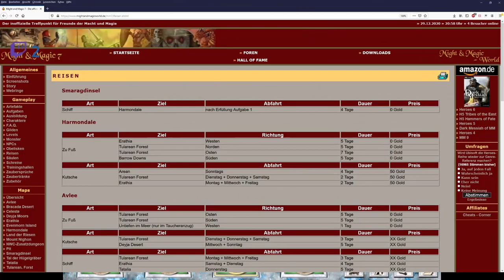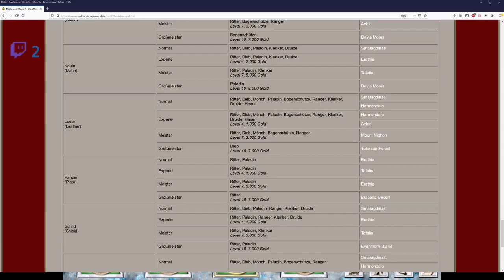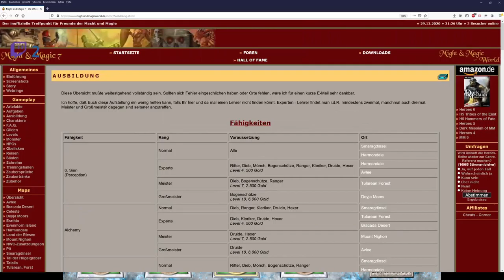Let´s Zock Might and Magic 7: For Blood and Honor _Eine Menge Trolle_ !Folge 42!